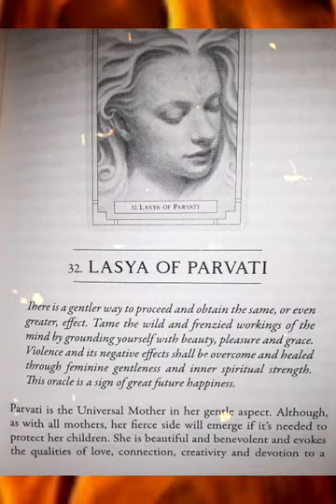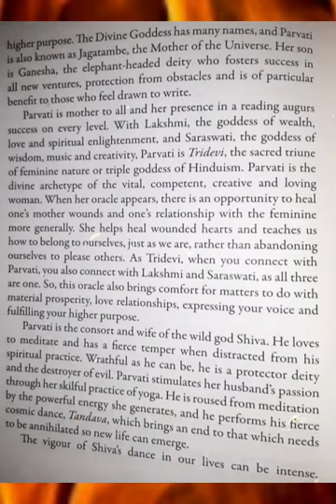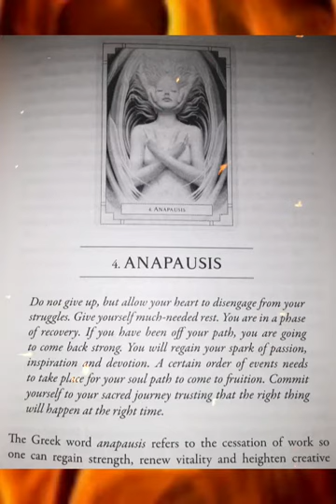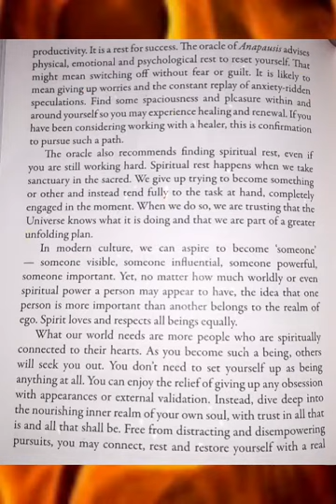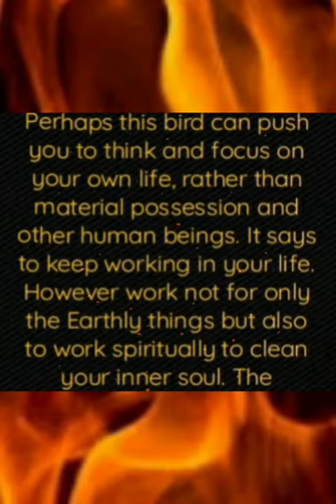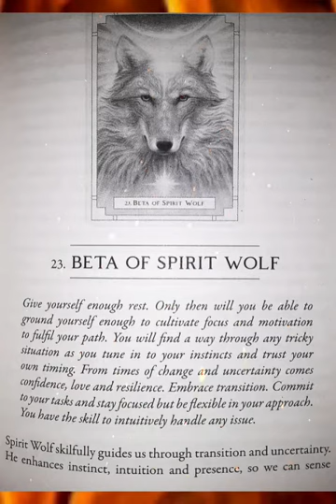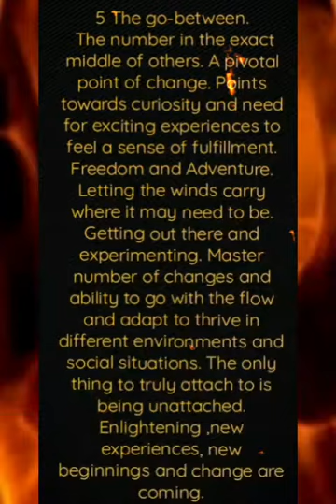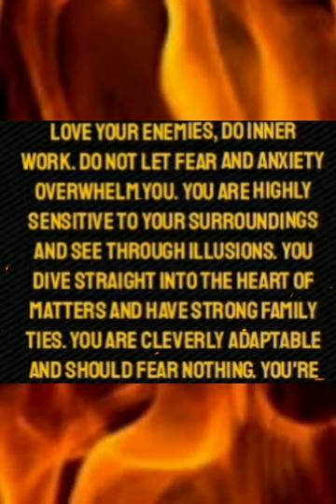Fire Sign Readings for September 2021. Times at beginning.